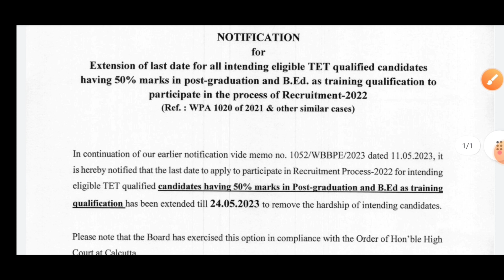primary recruitment 2022 latest news .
Today primary recruitment news 2022@amarpurulia